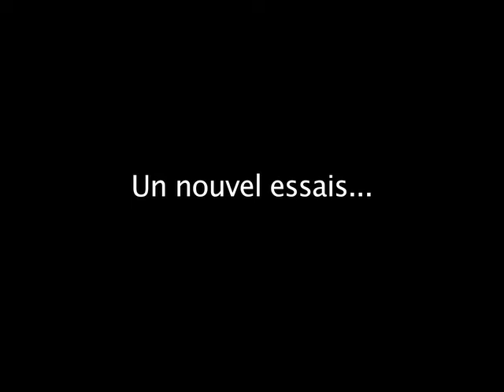RCT: Armitage revient sur son essai entre les perches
Après la victoire du RCT 25-22 sur le Stade toulousain, Steffon Armitage a le triomphe modeste, son essai de la 67e entre les perches, il le doit au travail de ses coéquipiers et à la passe opportune de Fernadez-Lobbe, "J'ai eu de la chance" déclare-t'il.